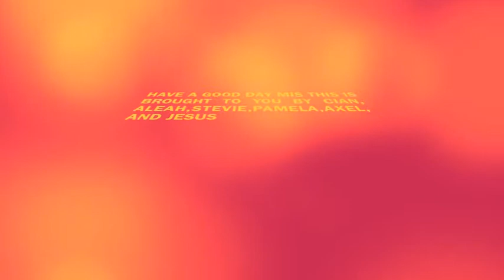Oct 30 Tuesday